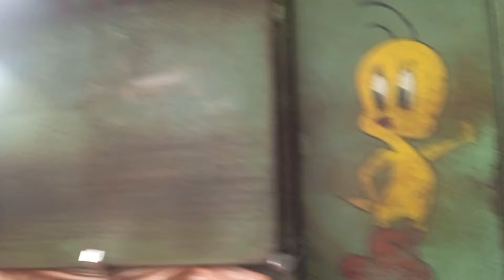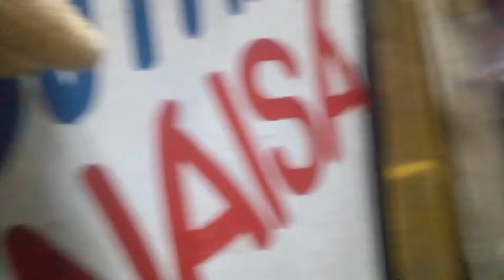Encuesta Alex Diaz, Karilin Chabebe Para La Alcaldía de San Francisco de Macoris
Este Video Recoge La Encuesta Alex Diaz, Karilin Chabebe Para La Alcaldía de San Francisco de Macoris.